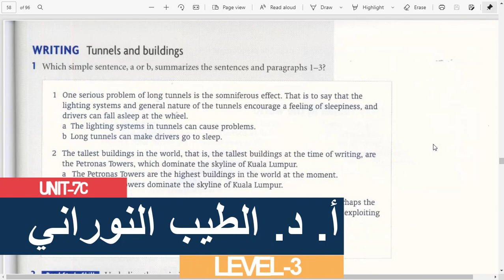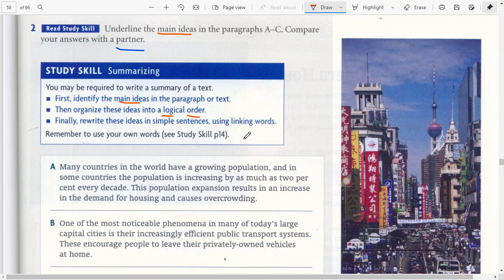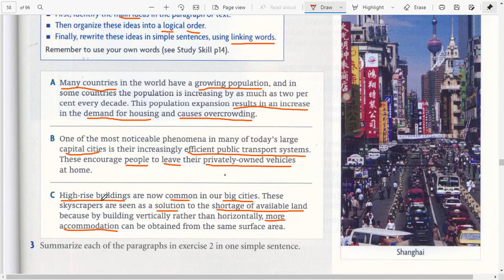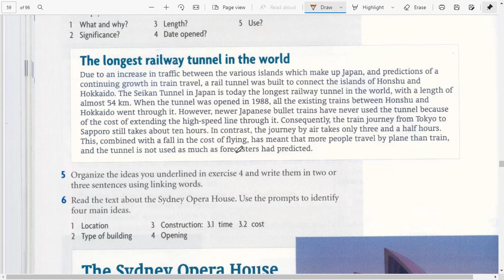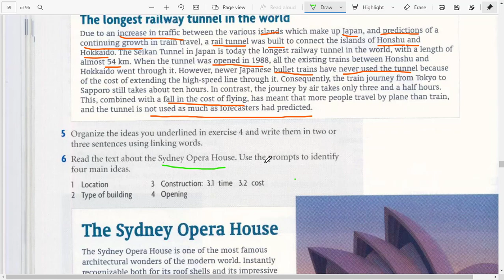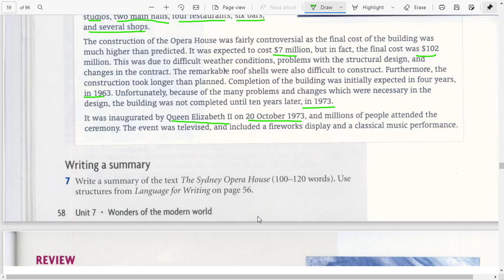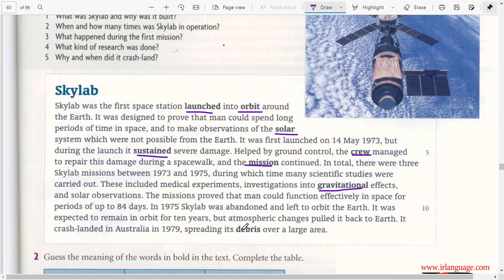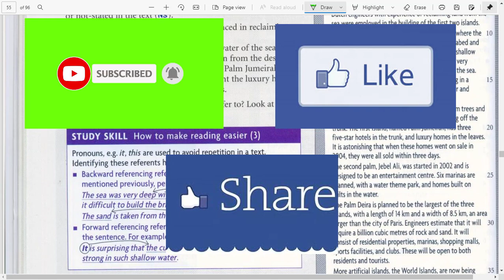New Headway, Academic Skills, Level-3, Unit-7C, Wonders of the modern world. Writing and Review.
Academic Skills, New Headway, Reading, Writing and Study Skills , Leve-3, Unit-7C, Wonders of the modern world. Writing and Review.
This is the third and final video for this unit. It covers the skills of writing, namely the summary. And also covers the review of the unit with very simple and easy languages (Arabic and English).